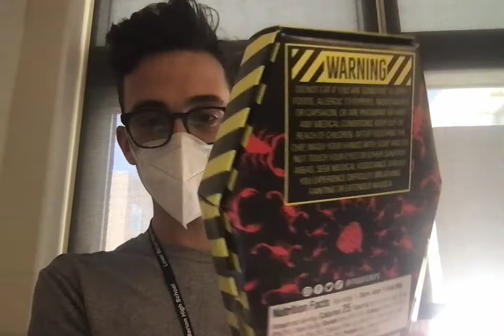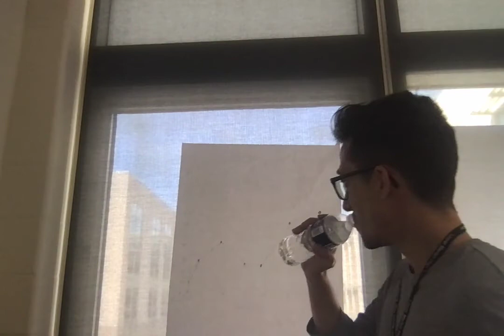OneChipChallenge while I was teaching...